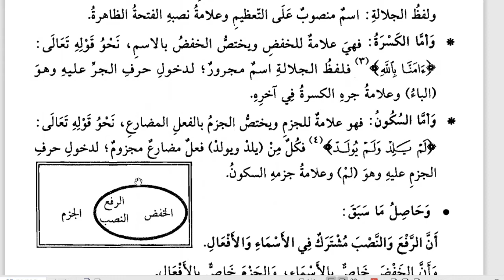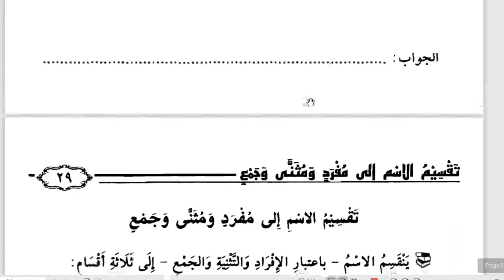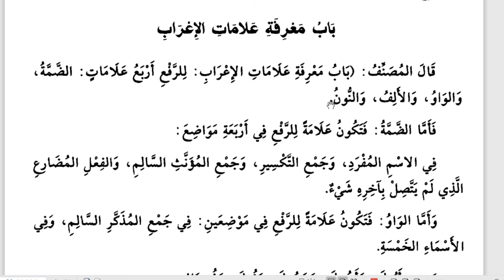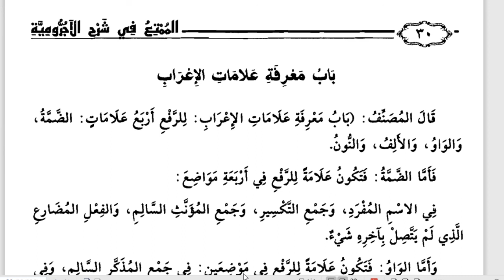12 B (NAHWU) - KAMIS, 3 SEPTEMBER 2020